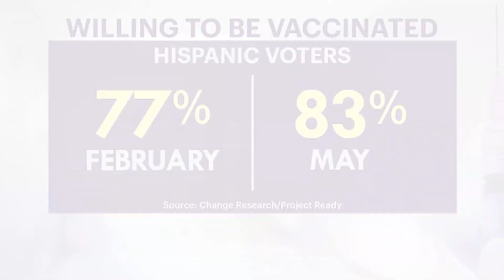New poll finds more people of color are willing to get the COVID-19 vaccine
The poll was conducted by the Newark nonprofit Project Ready, which advocates for social justice and racial equality in areas like health care and vaccinations.